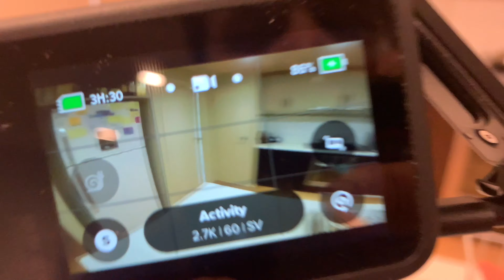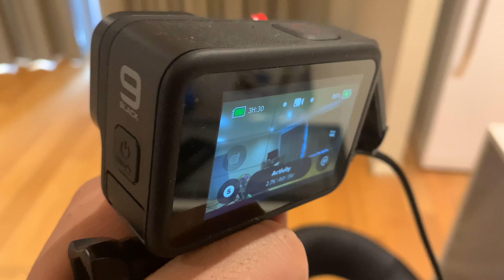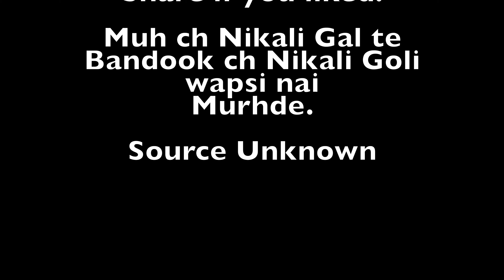Reason behind Naming my channel